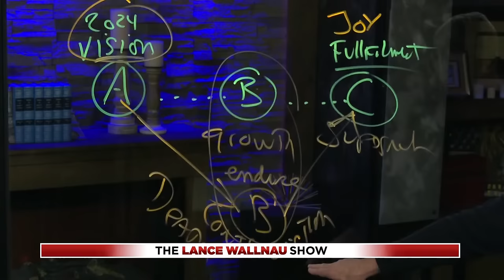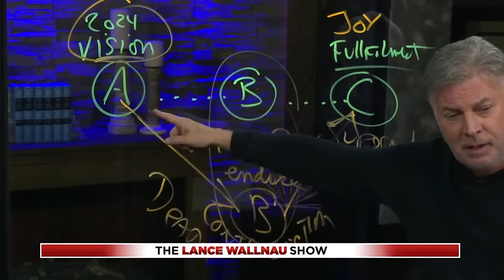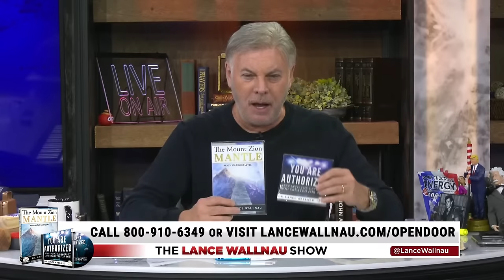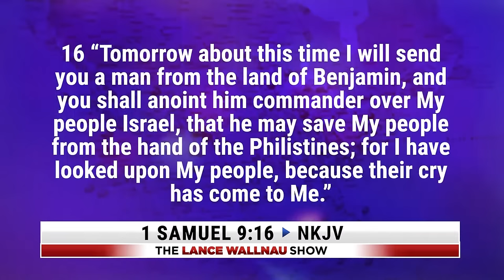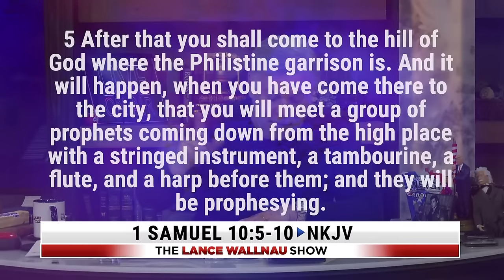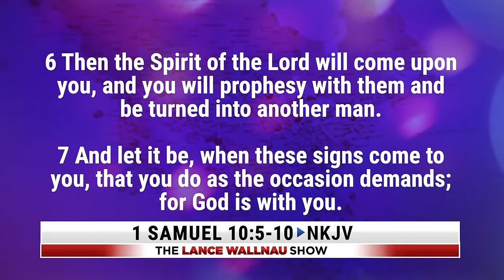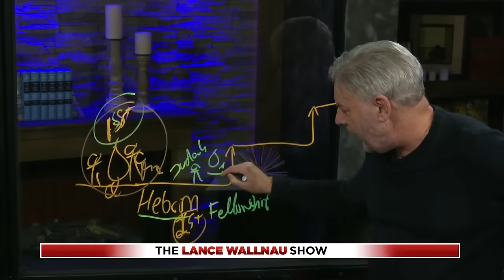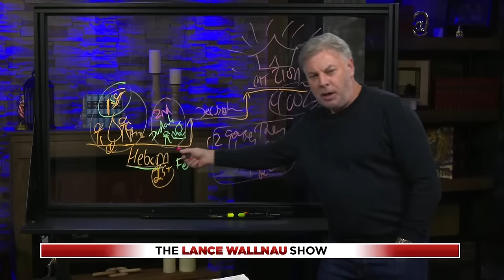David Reveals Three Phases of Anointing - How Does That Apply To You?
David reveals the three phases of anointing that enabled him to take 400% more territory than Saul - by learning how God took David from initial calling to partial recognition to full authorization, you'll discover how to advance into the next level of your kingdom assignment.

Podcast Episode 1286: David Reveals Three Phases of Anointing - How Does That Apply To You?  | don’t miss this! Listen to more episodes of the Lance Wallnau Show